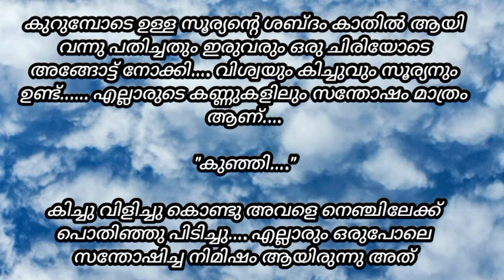പതിയെ അവളിൽ നിന്നും അടർന്നു മാറിയവൻ....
❤️കഥ : നിന്നിലേക്കുള്ള ദൂരം ❤️

രചന : ആതിര വിഷ്ണു